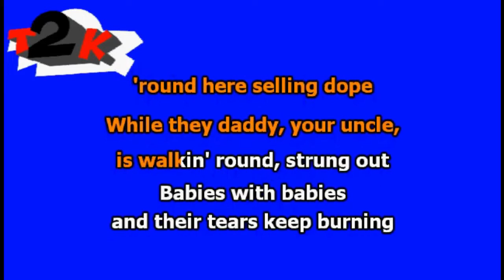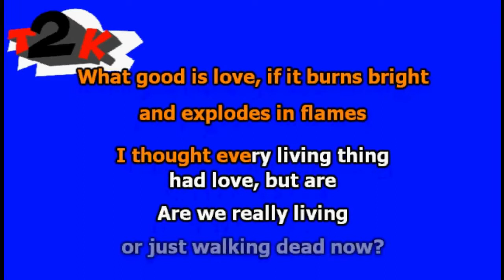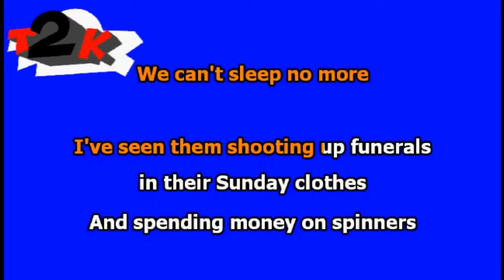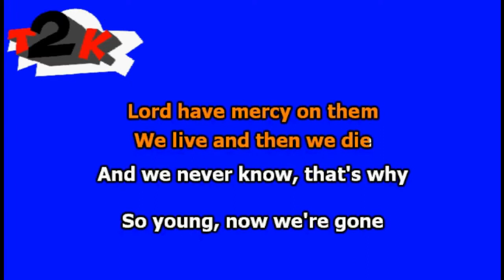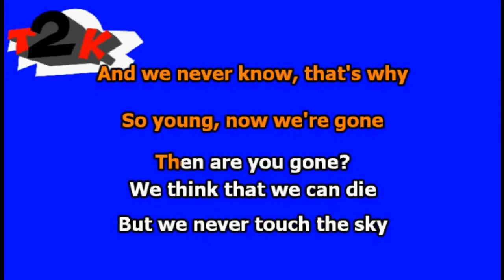Janelle Monáe - Sincerely, Jane - Karaoke - Instrumental & Lyrics -T2K-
- Your comments are much appreciated. I made this just for fun. Metropolis was an amazing EP with a bunch of great songs. Sincerely Jane is just pure soul

Note for Wondaland, UMG and/or anyone involved in the production, release and rights managements for this song. This karaoke cover is made with love and respect for the original song and the artist, Janelle Monáe.